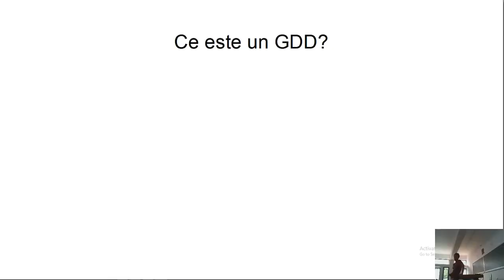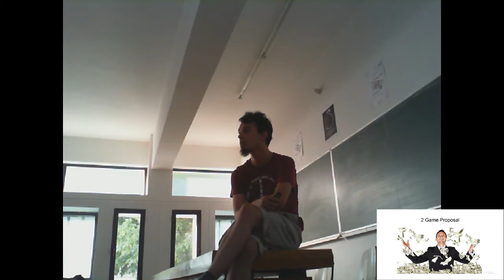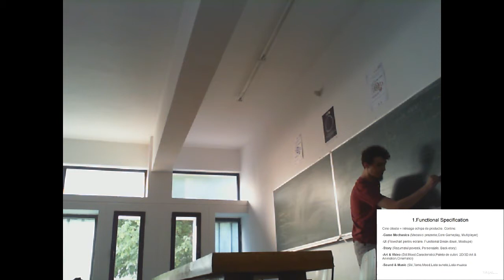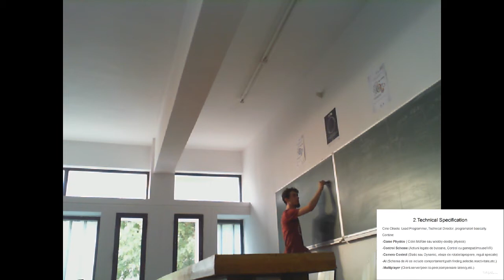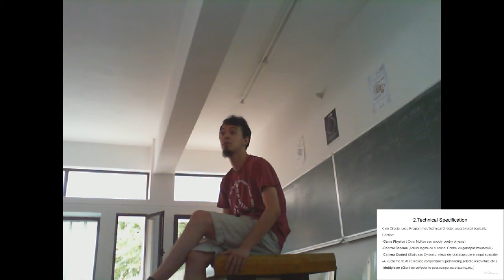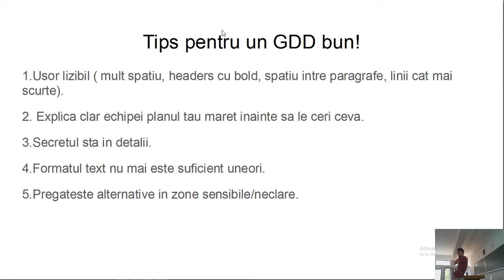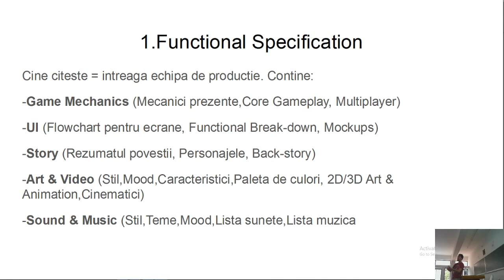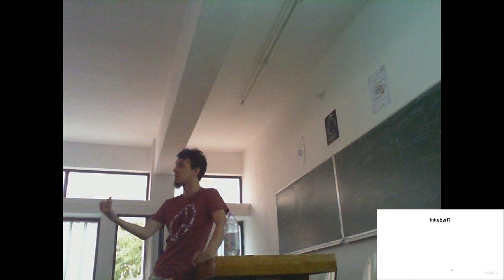De ce și cum scriem un Game Design Document?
În prezentarea de astăzi Alexandru ne va iniția în tainele documentării jocurilor. Ne va răspunde la întrebări precum de ce este nevoie să scriem documentație, cui servește și, mai ales, ce se află în spatele denumirii generice de Game Design Document.

Printre subiectele ce vor fi atinse se numără:

I. Despre documentație
- scopul pentru care scriem documentația
- tipurile de documente create și etapele de parcurs pentru a crea documentație de calitate

II. Conceptual Phase
Game Concept Document
Game Proposal Document

III. Design Phase
Functional Specification
Technical Specification
Tools Specification (dacă e cazul)

IV. Production / Implementation Phase
Paper Level Design

V. Întrebări și dezbatere pe temele:
Procedural Generation vs Hand Crafted levels (in game design)
Active and/or Passive Storytelling

Pentru a aprofunda cele discutate puteți consulta:
Tim Ryan, The Anatomy of a Design Document, Part 1: Documentation Guidelines for the Game Concept and Proposal,
Tim Ryan, The Anatomy of a Design Document, Part 2: Documentation Guidelines for the Functional and Technical Specifications,

Alexandru Bîrzanu este game designer cu o experienta de 3 ani în industrie. Pasionat inca din copilărie de jocuri, a decis să urmeze o carieră în acest domeniu, întâi ca programator, apoi ca game designer. A contribuit decisiv la lansarea a 6 titluri pe platforme mobile. În prezent este Game Designer și Project Manager la Mobility Games.

Locația: Sala C309, Corpul C al Univ. Alexandru Ioan Cuza Iași